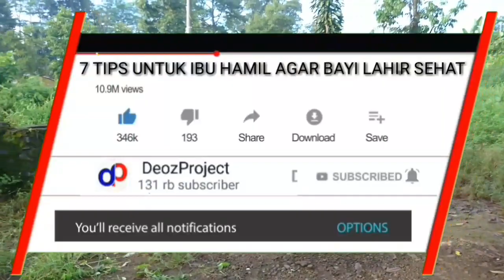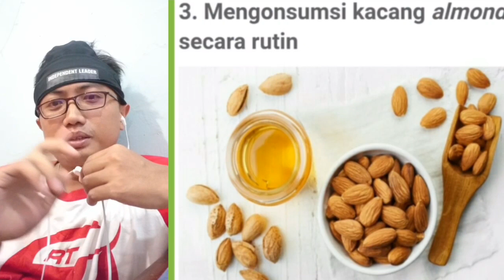TIPS IBU HAMIL AGAR BAYI LAHIR DENGAN SEHAT TANPA HALANGAN APAPUN | 7 TIPS DIPRAKTEKKAN IBU HAMIL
Berikut ini 7 Tips untuk dipraktekkan ibu hamil agar bayi lahir dengan sehat. Tips ini berdasarkan pengalaman pribadi Mr Andre Dan  Mama Lisa . STAY TUNE

KELAS EDUKASI GRATIS -
membantu Anda mengontrol diet, kalori dan kebiasaan sehat lainnya bisa GABUNG di group WA kami dengan klik ini teman teman

Hello everyone.
- Explore Indonesia
-Healthy tips
- Tutorial